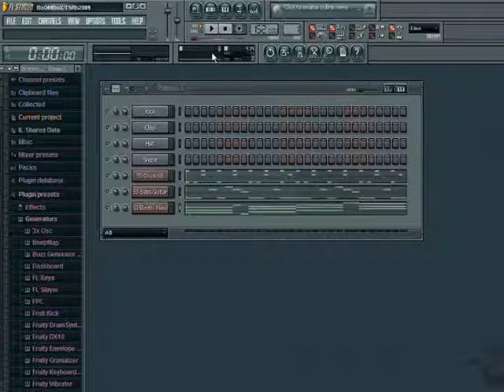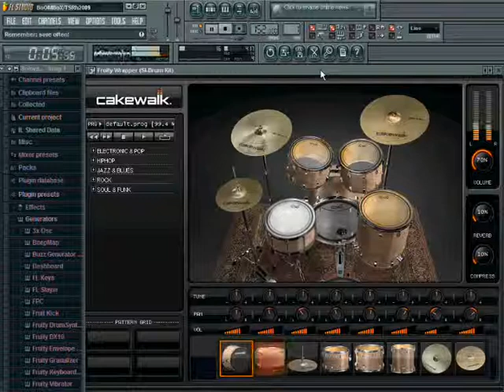compás de siete cuartos en FL Studio 9